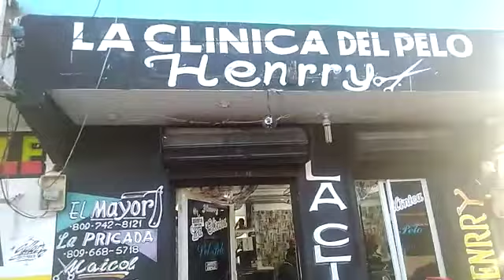encienden neumáticos y cierran calle para que la EDEESTE repare los daños de la energía eléctrica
Higüey La Altagracia
 Por Amós Núñez

*VER VÍDEO*

Los moradores del sector San Francisco y el Obispado encienden neumáticos y cierran calle para que la EDEESTE repare los daños de la energía eléctrica